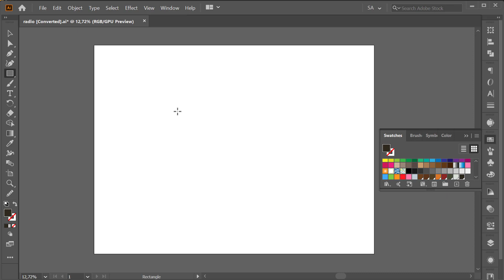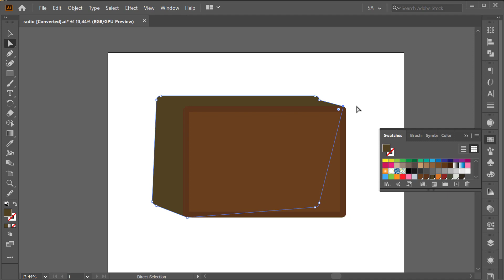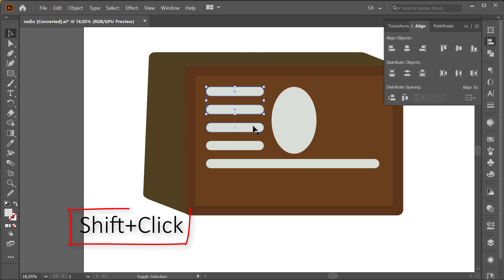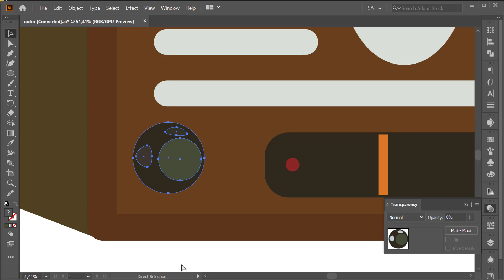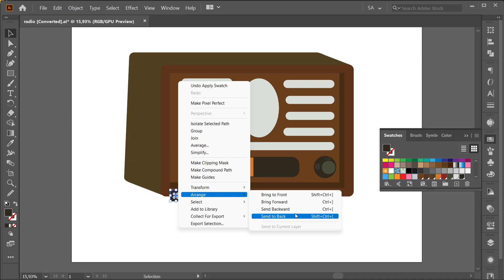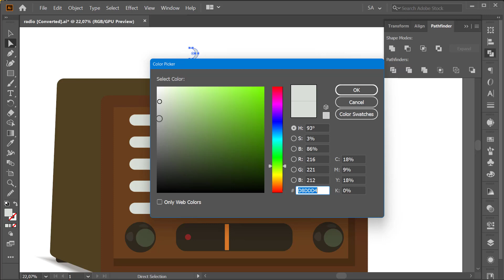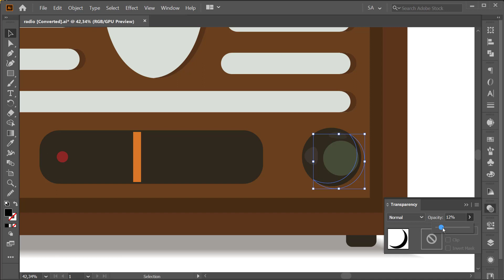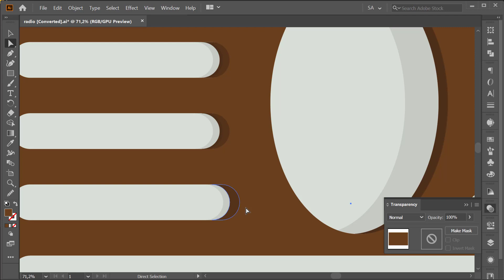Adobe Illustrator Tutorial | How To Draw a Retro Radio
In this content, I explained how to make a nostalgia radio for simple and intermediate Adobe Illustrator users.

In this training video, you will learn to use gradient transition, use of pathfinder as well as some shortcuts. Moreover, you will find out how to use the pen tool and the usage of Align. In addition to these, you will figure out how to employ the blend tool, offset path and shadowing objects.